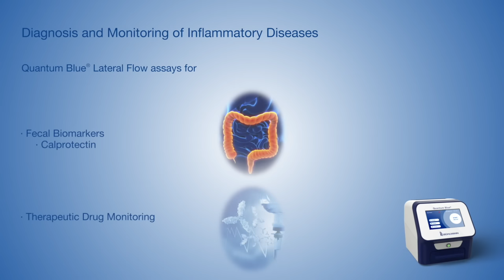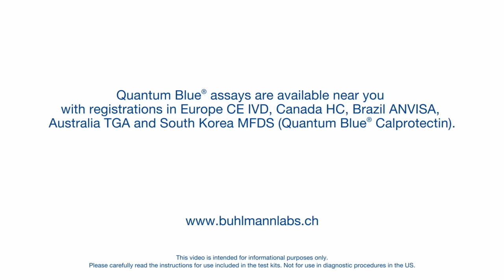BÜHLMANN Quantum Blue® Reader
The Quantum Blue® Reader is a compact and easy to use dedicated reader for in vitro lateral flow assays. The Quantum Blue® product line allow for the immediate measurement of fecal calprotectin and therapeutic drug level monitoring It is an ideal tool in a Point of Care setting.